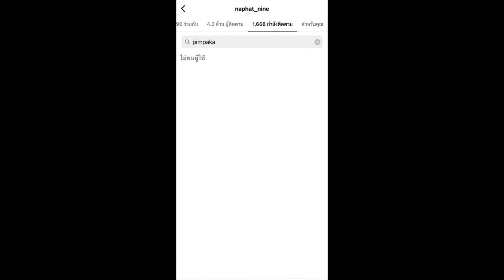“แม่หมู” เคลื่อนไหวสตอรี่เศร้า หลังลูกชาย “นาย ณภัทร” อัลฟอลไอจี